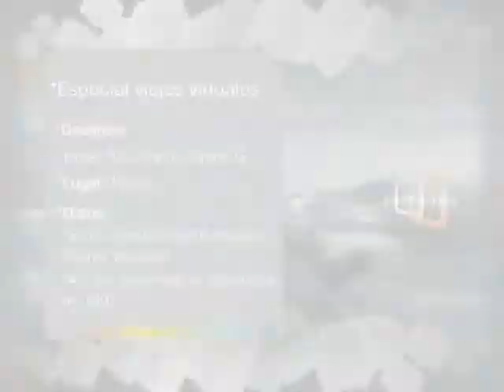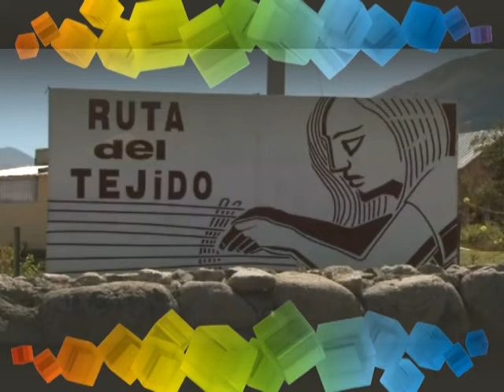002 Espacios 337